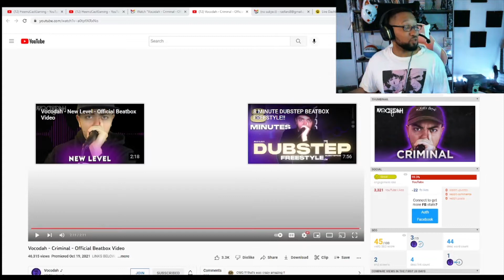Vocodah - Criminal - Official Beatbox Video[REACTION]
Guy's we react to more Vocodah Criminal and he straight up murders this beatbox